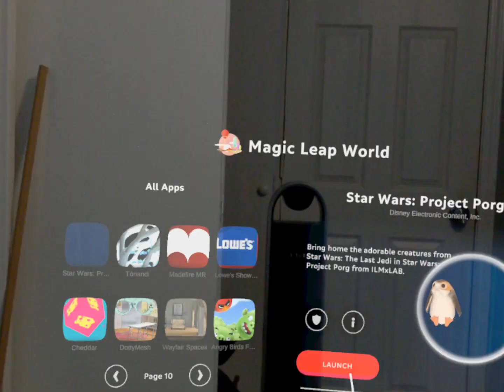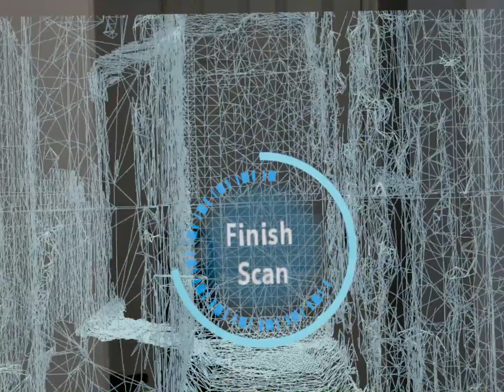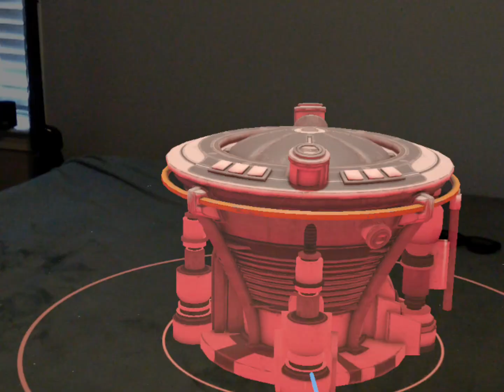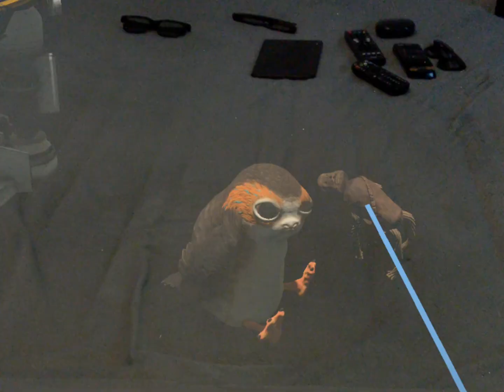Star Wars: Project Porg - Magic Leap 1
Bring home the adorable creatures from Star Wars.